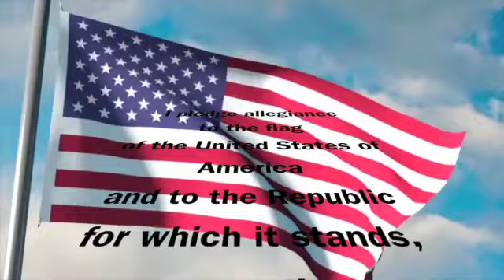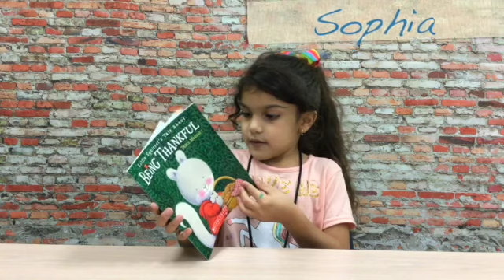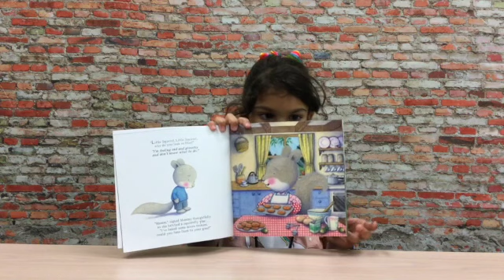3-4-21 Dragon Daily News